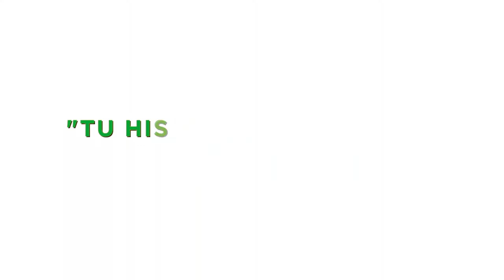Tu historia en PILARES, Cápsula 1, Anayatzin Cisneros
Anayatzin Cisneros, una chica de tan solo 18 años, destaca en las artes después de la preparación que recibió en PILARES. ¡Conócela!